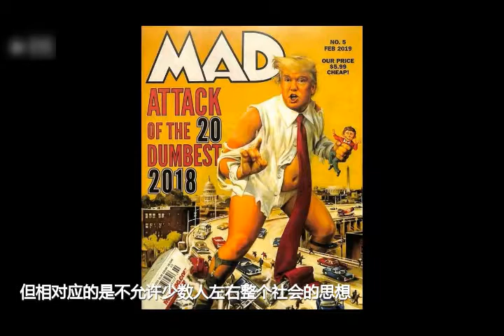他们居然敢这样对“伟大领袖”特朗普！| They dare to do this to the "great leader" Trump!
宠物视频 频道网址链接：
柴犬：承包了我2019年的头像！| Shiba Inu Dog：
这组动物间的跨界友谊照，萌！|

中国二十年前割麦的童年 |